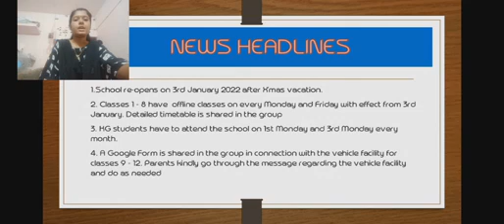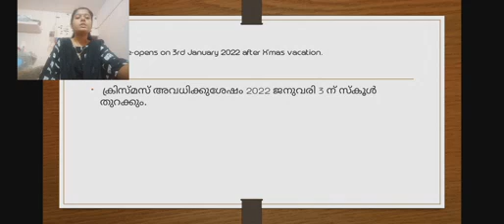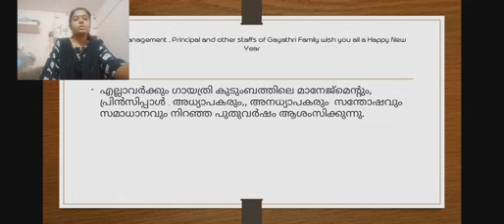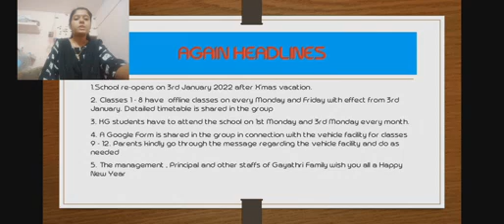News Bulletin 01/01/2022